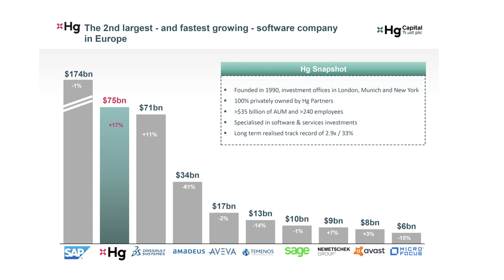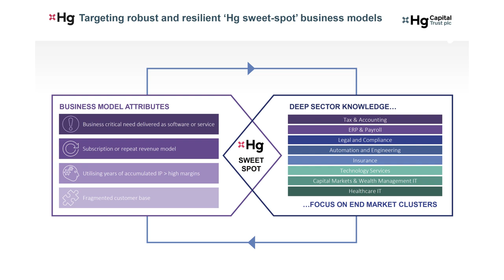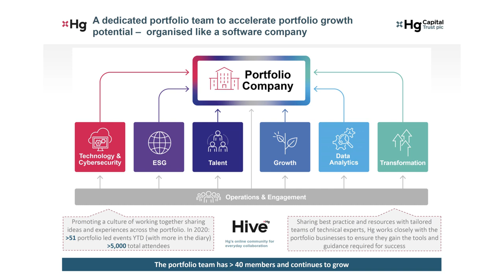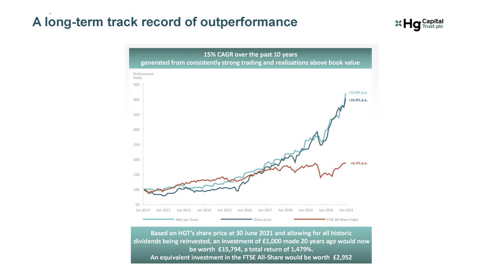HgCapital Trust: doceo elevator pitch